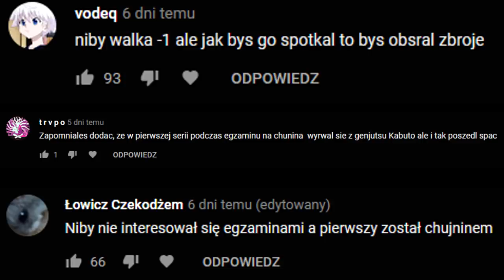Pain/Nagato VS Itachi - kto by wygrał?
Dwie wspaniałe persony, kto jest waszym faworytem tej walki?

Muzyka:
Naruto - Trap remix Loneliness (Elihu Remix)
Naruto OST - Pain's Theme REMIX (Unscribble)